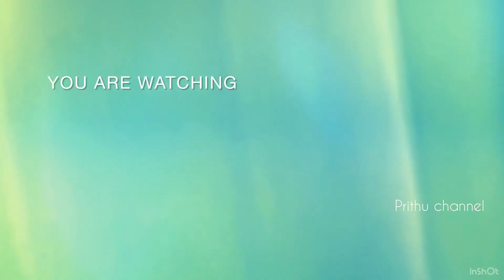En Jeevan song|From theri film|In piano |With notes|Bloopers|Prithu channel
I give full credits to the artists involved in the creation of this beautiful piece of music and this video is to promote them as well.Thank you.If you like this video pls like,share,comment and don’t forget to subscribe and to click the the bell 🔔 button.